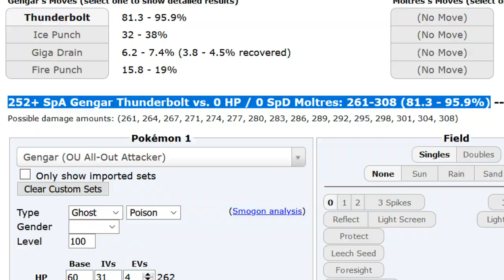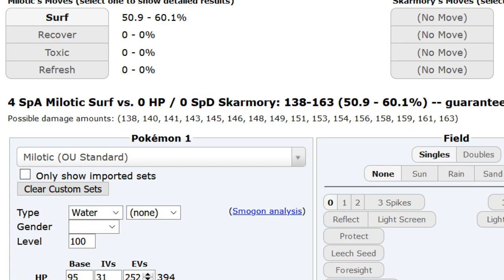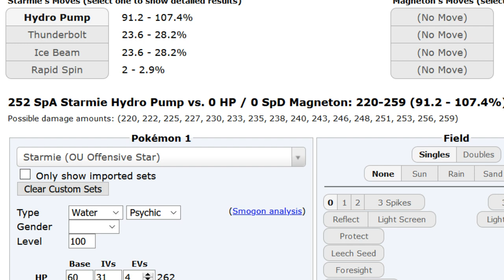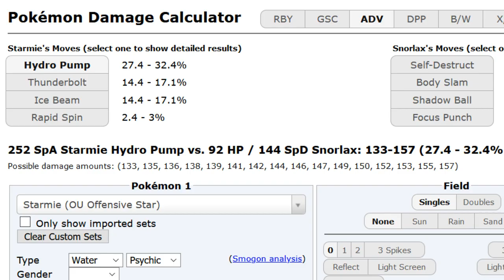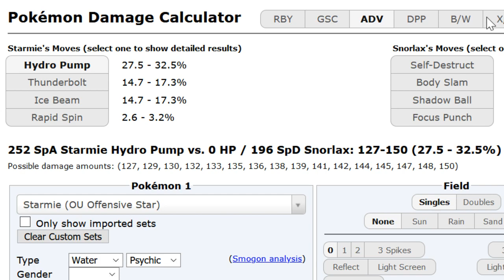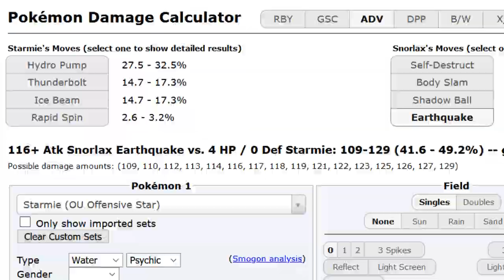Pokémon's Greatest Battles: Astamatitos vs. thelinearcurve (ADV OU, 2020)